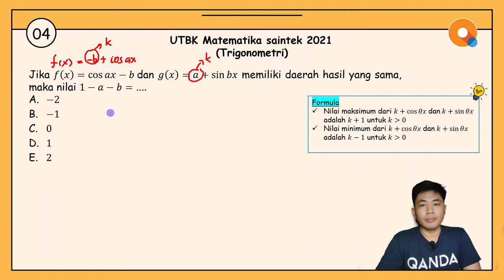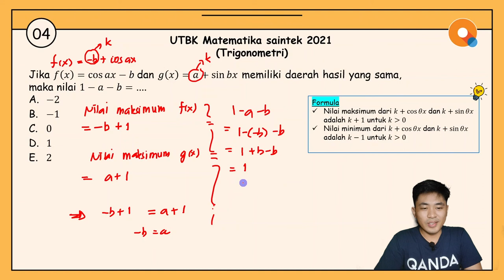[Review UTBK 2021]#04 Matematika Saintek - Trigonometri Eps.2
Hi QANDA friends! Di video review UTBK 2021 bagian #04 kali ini, Kak Ryan akan ngasih tips and trick untuk mengerjakan soal matematika saintek, khususnya untuk materi Trigonometri. Untuk tahu lebih detail mengenai tips and tricknya, silakan cek ke bagian berikut ya:

00:48 Formula untuk nilai maksimum dan minimum

Tentang QANDA:
30 Million downloads
Best Hidden Gems of 2017 by Google Playstore
2018 AWS AI Startup Challenge Award